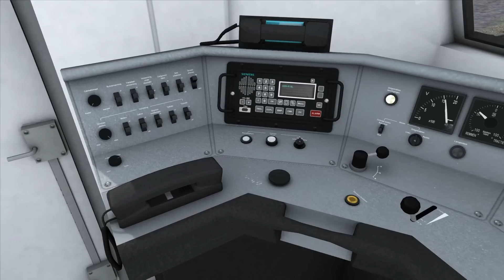NS IRM "Regiorunner" for Train Simulator 2013 from Christrains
The new Ns V-irm in action.